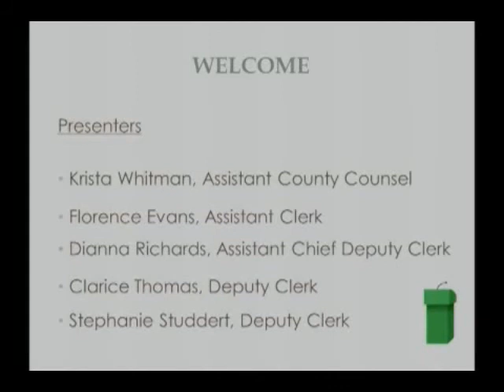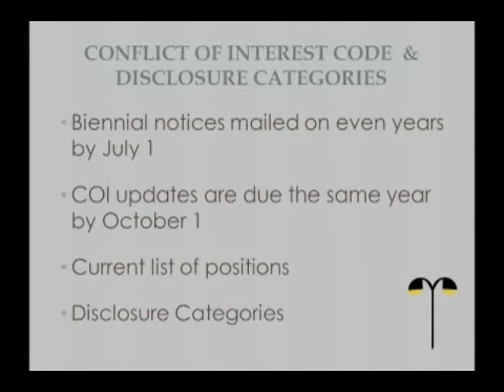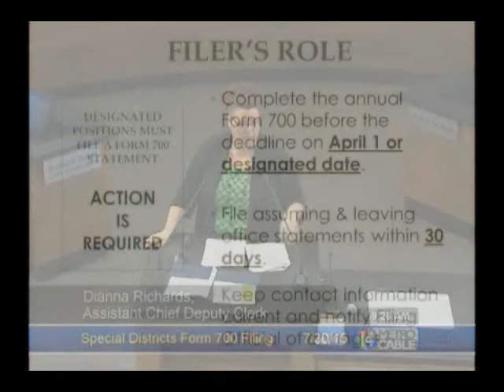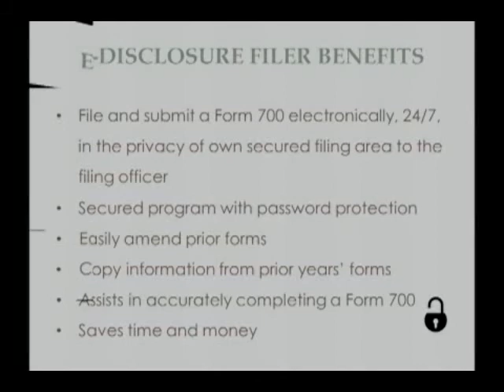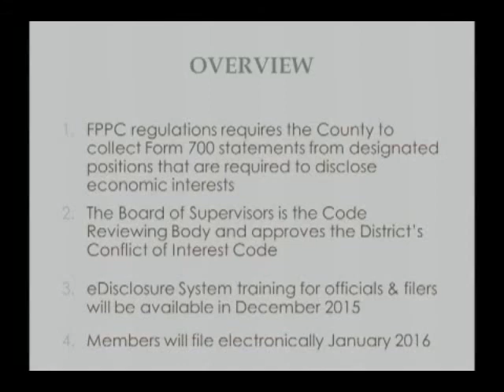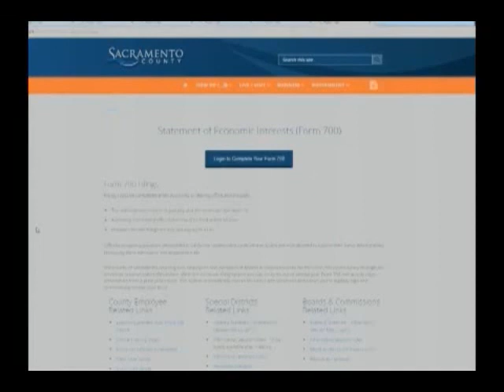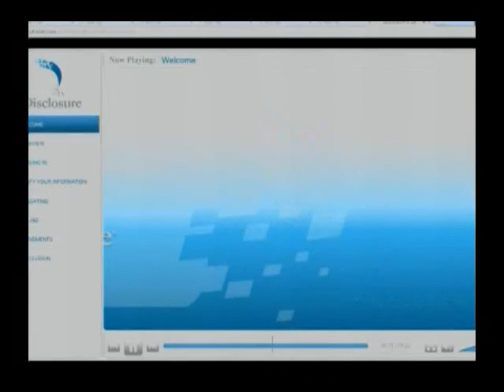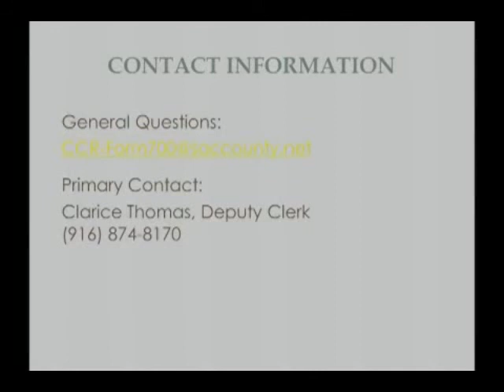Information Session Video July 30, 2015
Statement of Economic Interests - Form 700 Filings